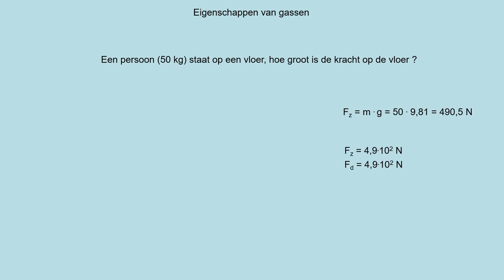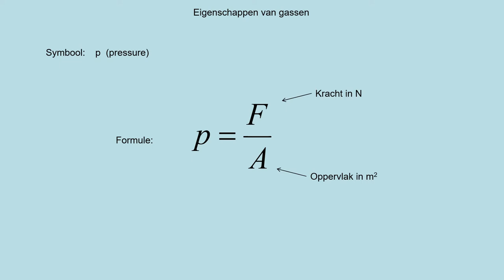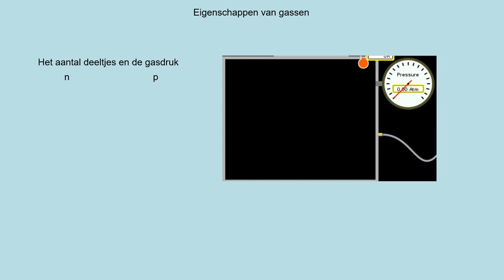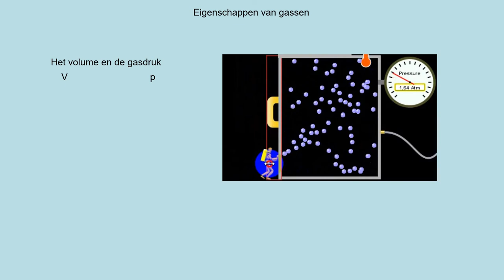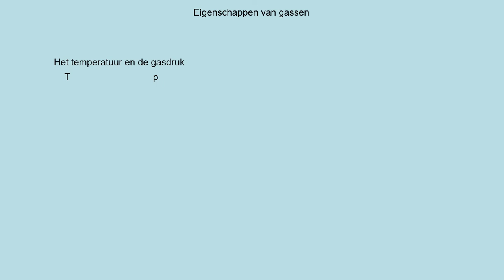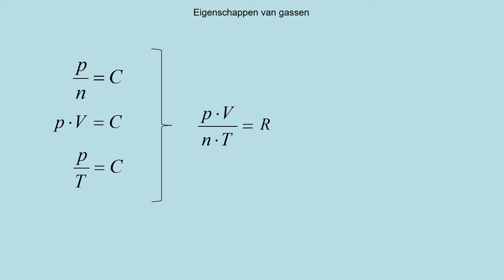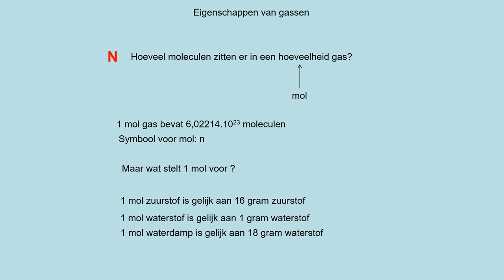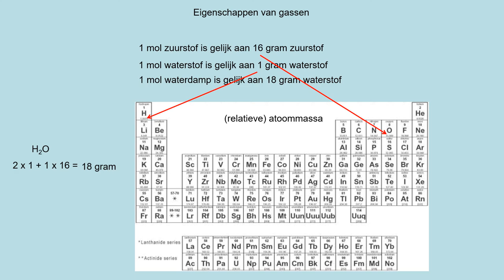NOVA V5 h11p1 Eigenschappen van gassen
- Wat is het verband tussen kracht, oppervlak en druk
- Verbanden tussen temperatuur, volumen druk en hoeveelheid gas
- De gaswetten en de algemene gaswet